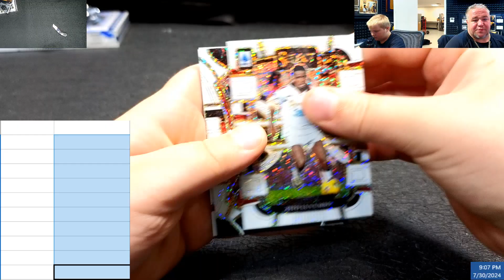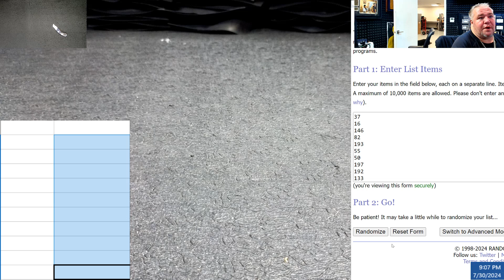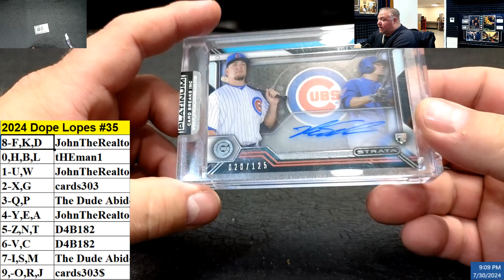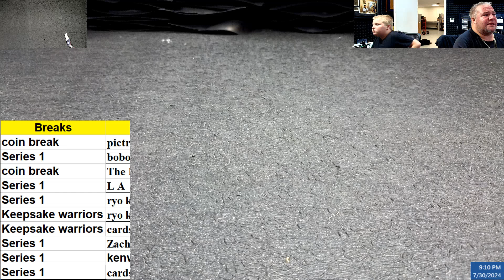2024 Dope Lopes #35